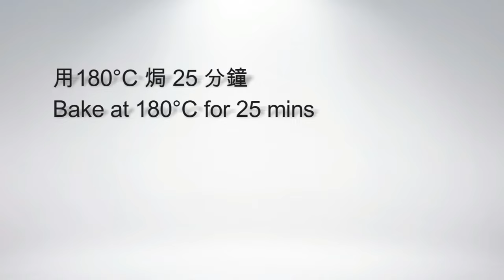鬆軟原味戚風蛋糕(雪紡蛋糕) - 簡單做法 How to Make Chiffon Cake – Simple and Easy Recipe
做戚風蛋糕，新手容易會失敗。和大家分享這個簡單的做法，只要留意視頻上的小提示，—定容易成功！這個份量可做三個至四個10cm 戚風蛋糕或一個17cm的戚風蛋糕。

[懶媽媽開飯啦！] [Lazy Mom Cookbook]

蛋黃糊材料:
蛋黃三隻
30g細砂糖
45g水
45g植物油
75g低筋面粉
1/4 茶匙香草香精

蛋白霜材料:
蛋白三隻
40g細砂糖

Egg Yolk Batter Ingredients:
3 Egg Yolks
30g Castor Sugar
45g Water
45g Vegetable Oil
75g Cake Flour
1/4 Tsp Vanilla Extract

Meringue Ingredients:-
3 Egg Whites
40g Castor Sugar